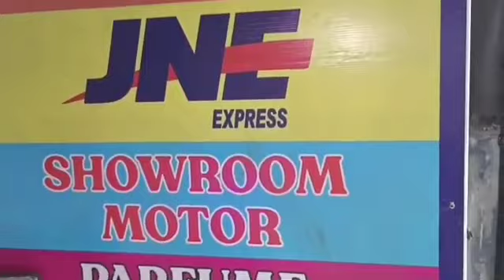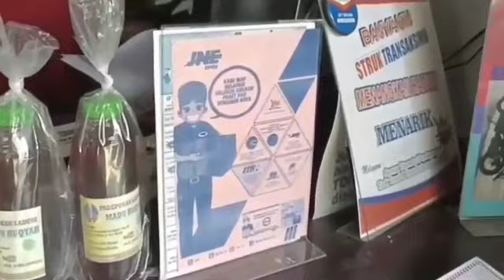kekuatan ilmu// DIAM KAMU M4RTIN AT4U SY4 G3BUKIN BOS MARTIN K3T4R K3T1R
TELKOMSEL